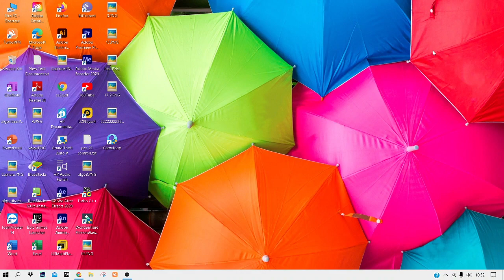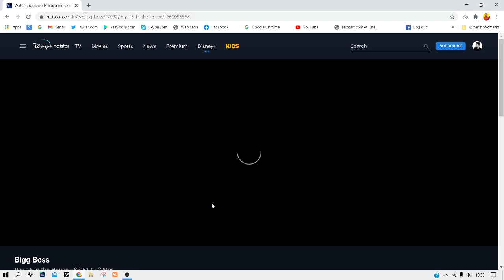How to skip all Ads in Hotstar | Malayalam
today im going to show you how to skip hotstar ads for ഫ്രീ

halo... 😁👍എല്ലാരും തുടക്കത്തിൽ pro ആയിരിക്കില്ല നാമെല്ലാരിലും ഒരു നല്ല കഴിവുള്ള ഒരുപാട് പേര് കാണും... നാം അവരെ അറിയുന്നില്ല എന്നെ ഉള്ളു.. 😊..

അതുകൊണ്ട് ഈ ഉള്ളവനെ ഉയരങ്ങളിൽ എത്തിച്ചാൽ... ഈ ഉള്ളവൻ ഈ ഉള്ളവനെ പോലെ തന്നെ ഒരുപാട് പേരെ ഉയരങ്ങളിൽ എത്തിക്കും...😁👍

Plzz believe Me... 😊.

എന്റെ ഒരു വലിയ സ്വപ്നം ആണ് Malayali YouTubers കമ്മ്യൂണിറ്റിയിൽ.. ഒരു അംഗം ആകണം എന്നുള്ളത്... ആ ചെറിയ വലിയ മുട്ടൻ സ്വപ്നം നിങ്ങൾ സാധിച്ചു തരും എന്ന്.. ഈ ഞാൻ വിശ്വസിച്ചോട്ടെ 😊..

                             _[എന്ന് നിങ്ങടെ
                                         സ്വന്തം
                                              MahaNjanE]_